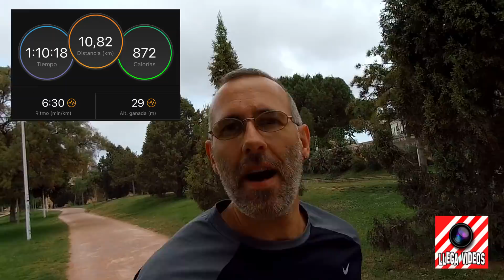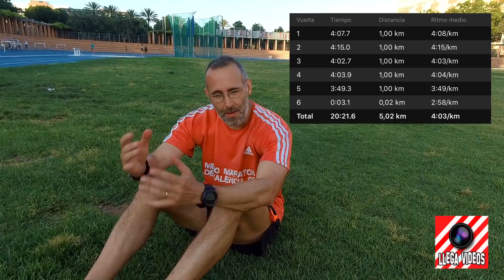MI TRANSFORMACIÓN GYM FÍSICA EN 16 SEMANAS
👟 - Zapatillas Running
👝 - Muñequera cartera

Hola amigos. Ya estamos en la semana 16 de mi trasformación física corporal. Esos abdominales ya comienzan a salir. Aún queda un poco hasta que se vean, pero con ejercicios y buena alimentación, lo conseguiré. VAMOOOS !!!

- Por si quieres enviarme algo:
Apartado de Correos 5215
Sucursal 5
Av. Constitución, 111
C.P.: 46009
Valencia
España